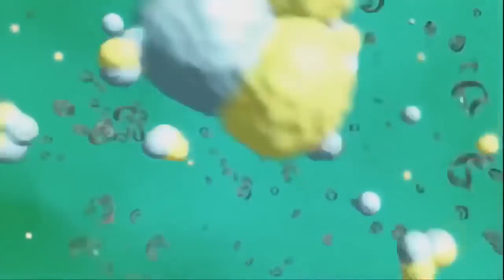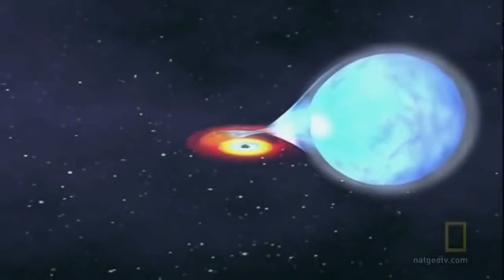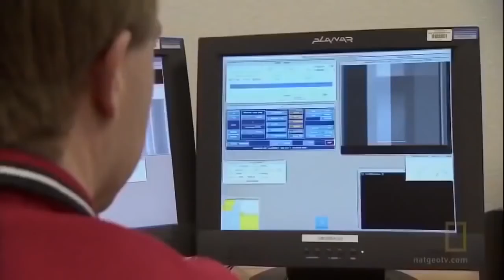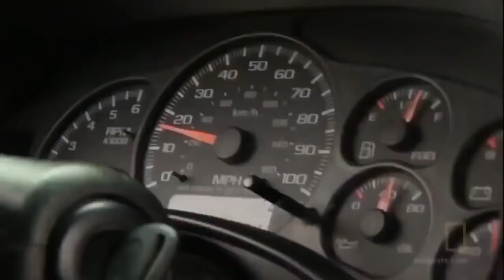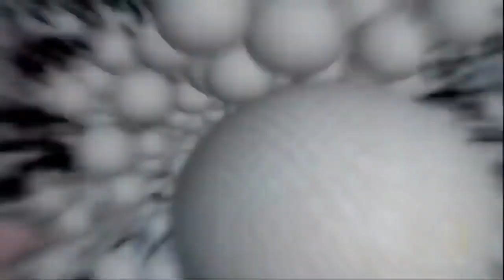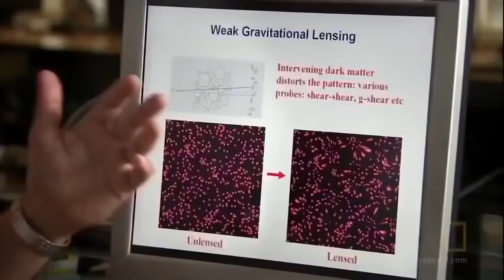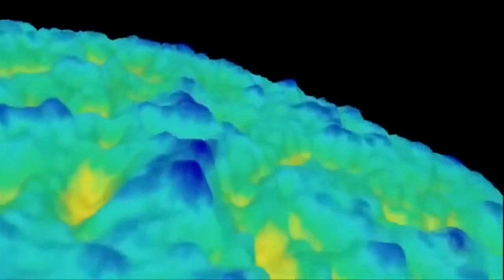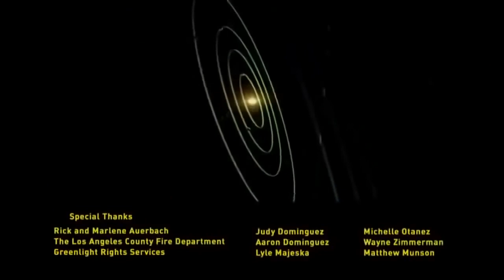National Geographic Documentary | End Of The Universe | Big Bang End | Stars, planet Collapse. Over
Our Universe Created Itself, it's been over
 13.8 Bilion years.

Our Universe Age is 1300Cr year

how our Universe comes to an End

here is some theory

 3.1 Big Freeze or Heat Death.

3.2 Big Rip.

3.3 Big Crunch.

3.4 Big Bounce.

3.5 Cosmic uncertainty.

universe, the whole cosmic system of matter and energy of which Earth, and therefore the human race, is a part. Humanity has traveled a long road since societies imagined Earth, the Sun, and the Moon as the main objects of creation, with the rest of the universe being formed almost as an afterthought. Today it is known that Earth is only a small ball of rock in a space of unimaginable vastness and that the birth of the solar system was probably only one event among many that occurred against the backdrop of an already mature universe. This humbling lesson has unveiled a remarkable fact, one that endows the minutest particle in the universe with a rich and noble heritage: events that occurred in the first few minutes of the creation of the universe 13.7 billion years ago turn out to have had a profound influence on the birth, life, and death of galaxies, stars, and planets. Indeed, a line can be drawn from the forging of the matter of the universe in a primal “big bang” to the gathering on Earth of atoms versatile enough to serve as the basis of life. The intrinsic harmony of such a worldview has great philosophical and aesthetic appeal, and it may explain why public interest in the universe has always endured.